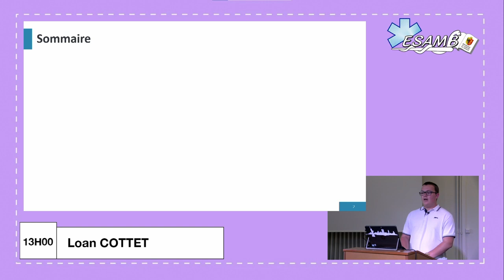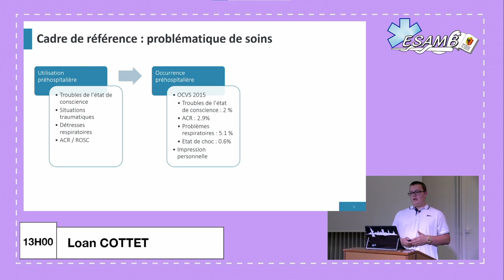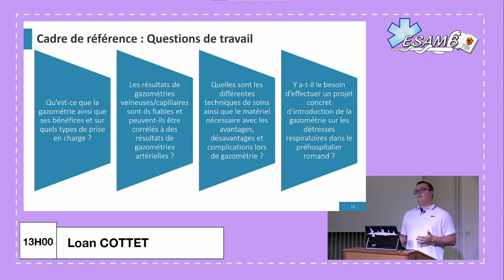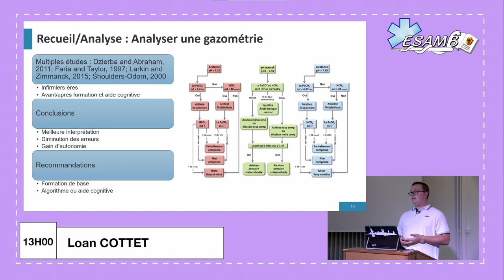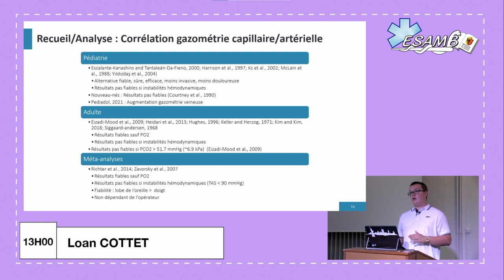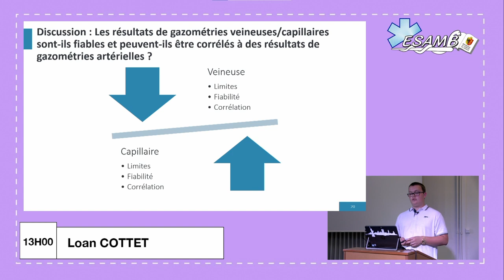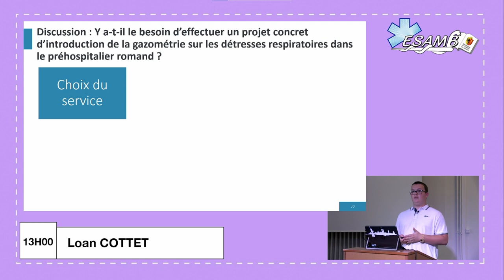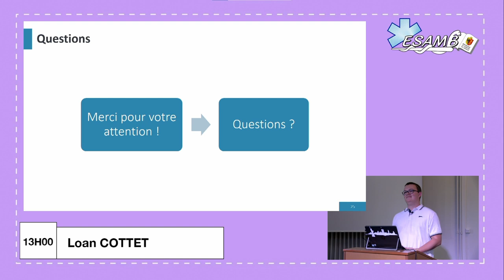Travaux de diplôme ESAMB 2021 : Loan COTTET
La gazométrie: bientôt une réalité dans les ambulances romandes lors d'une détresse respiratoire ?
par Loan COTTET